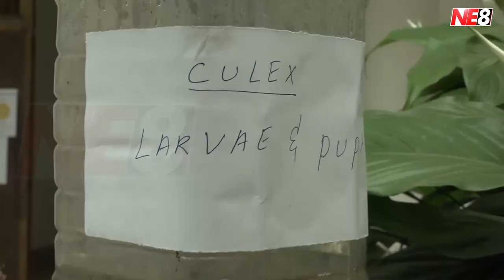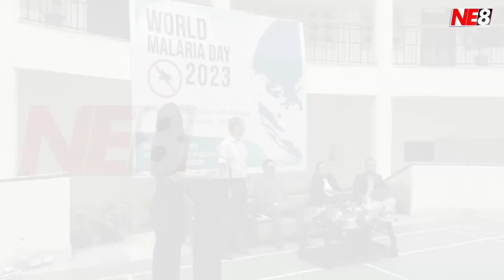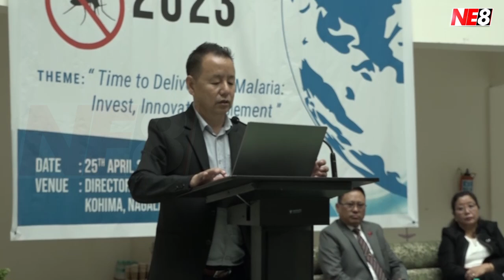Department of Health and Family Welfare observes World Malaria Day 2023